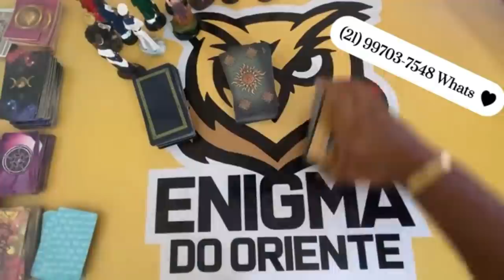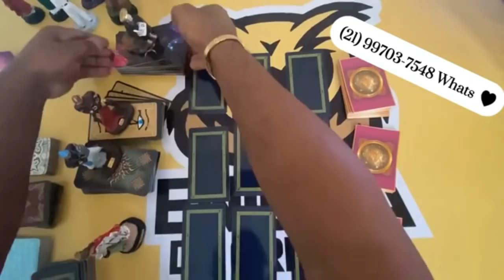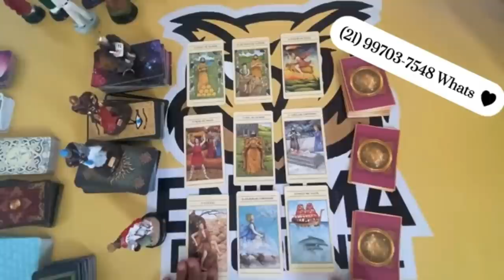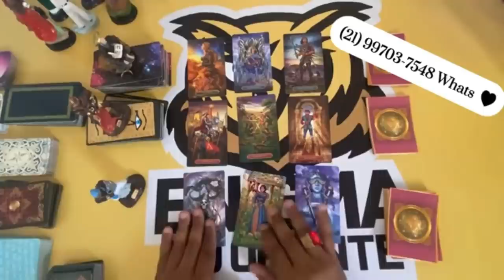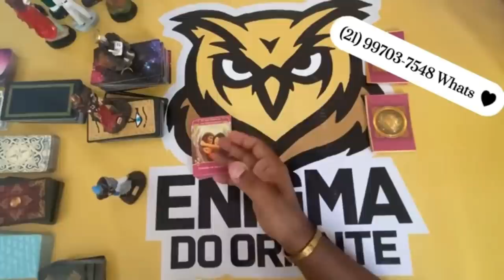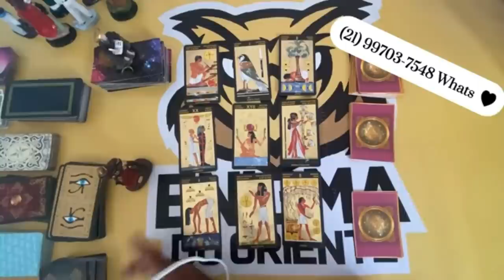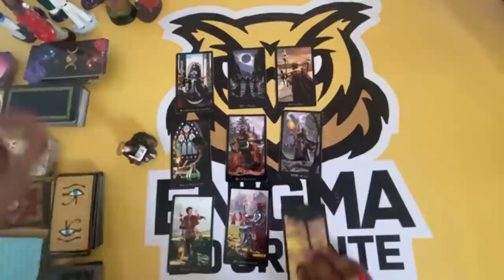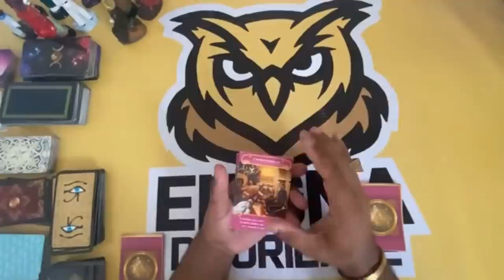ELE HOJE EM RELAÇÃO A VOCÊ! !!💘 [ Tarot Responde ] Tarô [Tarô ] Tarot